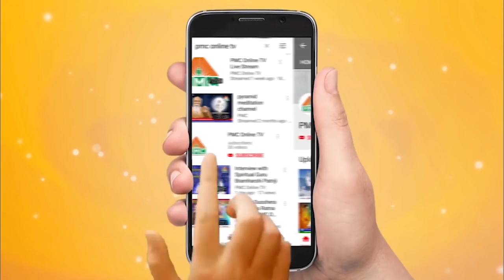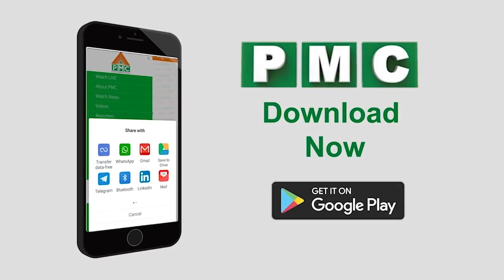PMC: Dr. Satyanarayana Murthy about India Spiritual Politics with PPOI with Navakanth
On Pyramid Meditation Channel it is organizing the show called Adhyathmikam Rajakeeyam with Dr Satyanarayna Murthy who is standing from Pyramid Patry of India (PPOI) From the seat of Jagtiyal. Conferencing to the Viewers regarding the agenda of the Party.